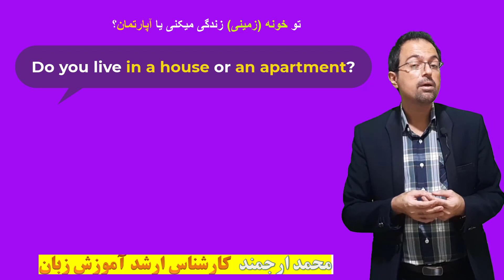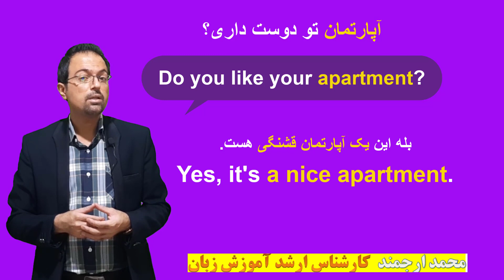house-apartment,خانه-آپارتمان#گفتگو،محمدارجمند،یادگیری_زبان_گفتگو،گف آموزش-زبان-گفتگو،گفتگو